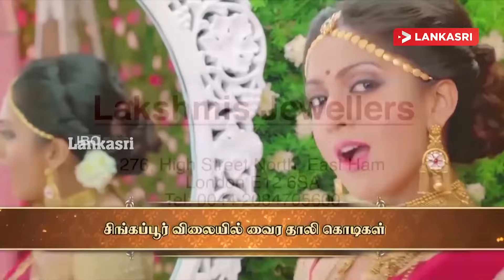இன்றைய முக்கிய செய்திகள் - 15.09.2021 | Srilanka Tamil News